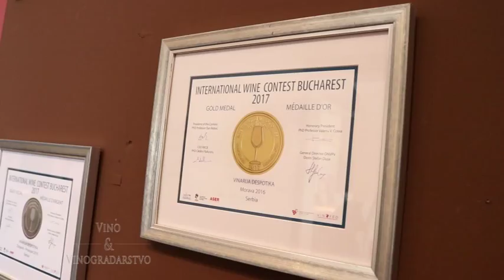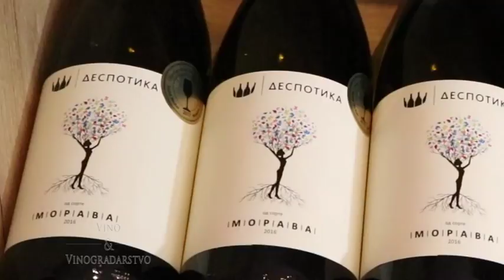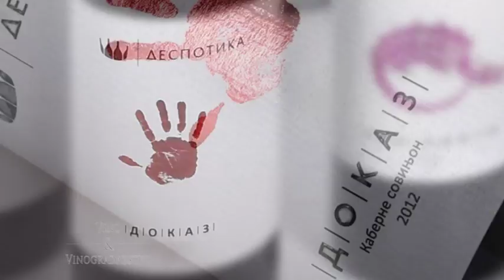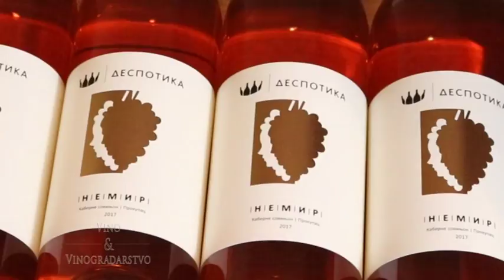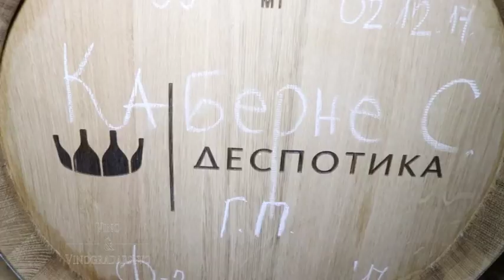Vinarija Despotika drugi deo